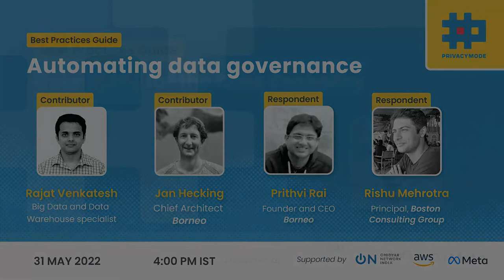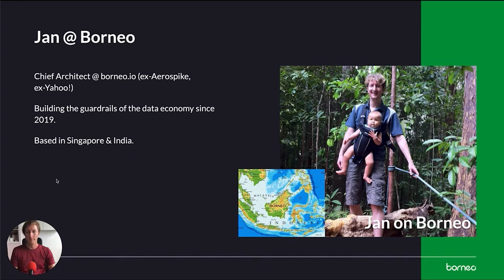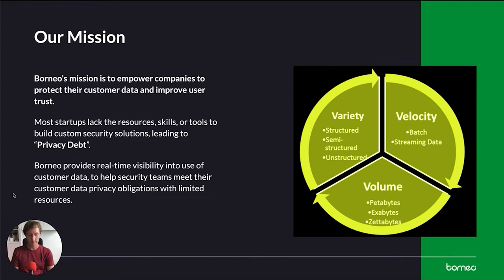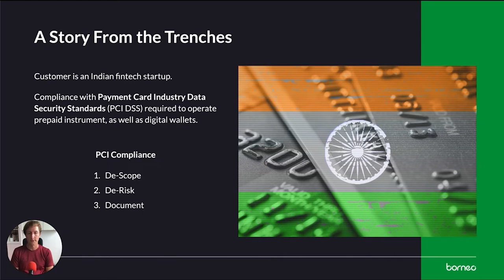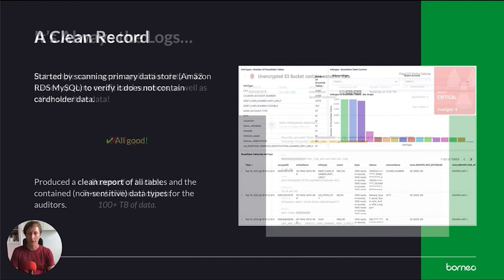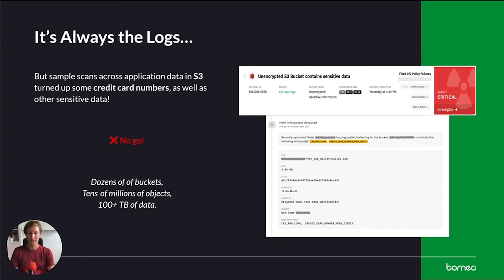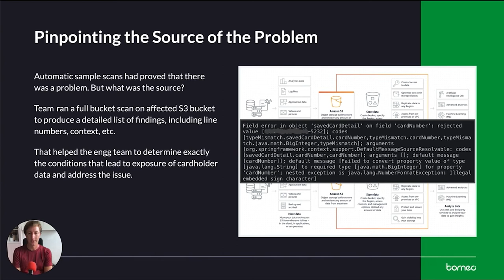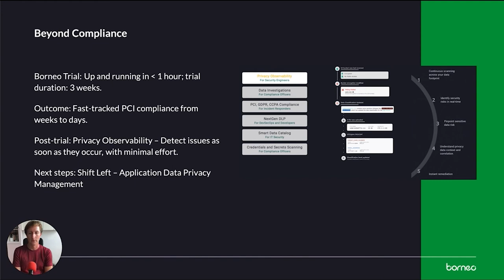Guardrails for the Data Economy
Respondent: Jan Hecking, Chief Architect at Borneo
Respondent: Prithvi Rai, Founder and CEO at Borneo